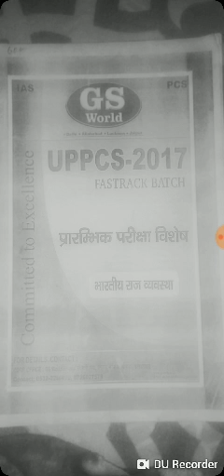GS WORLD || POLITICS || NOTES || PART5